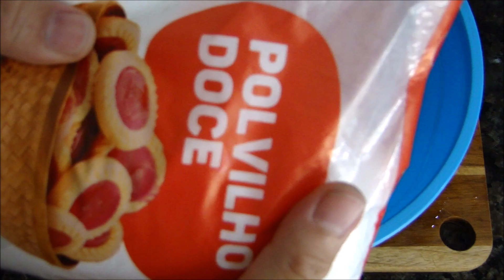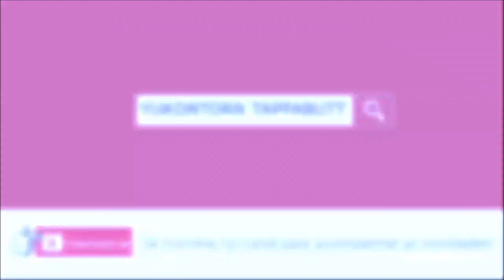Doce gelada de Diamante azul - Ep. 93 | Yuko Tailandesa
Ingredientes :
Maçã / Polvilho doce / corante
servir junto com caldo gelado ou leite de chantili gelada ou mel e gelo

Para mandar encomenda para Yuko : Caixa Postal 24504 , São Paulo-SP , CEP 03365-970